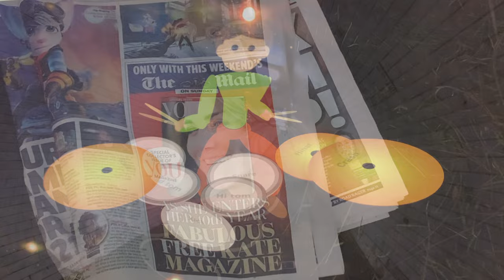praise that shitty house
love u so much ! -o & a